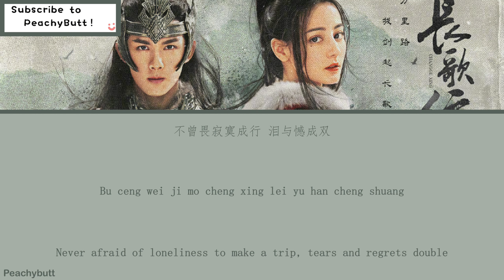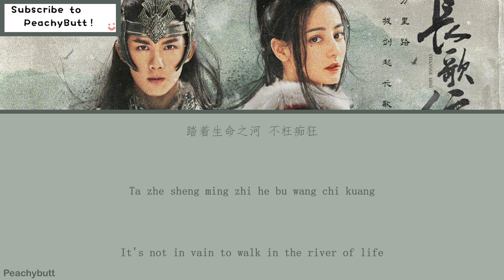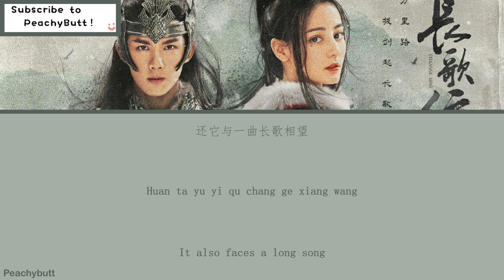[OST of The Long Ballad] 《Direction of Light》 Zhang Bi Chen (Eng|Chi|Pinyin)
长歌行的原声带

剧名：长歌行
歌名： 光的方向
演唱：張碧晨

主演:
°迪丽热巴 饰演 李长歌
°吴磊 饰演 啊诗勒隼
°赵露思 饰演 李乐媽
°刘宇宁 饰演 皓都

类型：古装、历史、传奇

开播时间： 2021 年 3 月 31 日

每集长度： 45 分钟

集数：  50 集

拍摄／制作年份： 2020 年 3 月 29 日－2020 年 7 月 27 日

😊歌词：😊
中文：Kugeci
拼音：PeachyButt
英文：PeachyButt

🥭谢谢大家我们达到了700订户了！！🥭

OST of The Long Ballad

Drama title: The Long Ballad
Song title: Direction of Light
Singer: Zhang Bi Chen

Mainroles Starring:
°Dilireba (Dilraba Dilmurat) As Li Changge
° Wu Lei As A Shi Lei Sun (Ashina Sun)
°Zhao Lusi (Rosy Zhao) As Li Leyan
°Liu Yu Ning As Hao Dou

Genre: Traditional Costume, History, Legend

Airing Out Day: March 31st 2021

Duration: 45 Minutes

Number of Episodes: 50 Episodes

Filming Time: 2020 March 29th - 2020 July 27th

😊Lyrics:😊
Chinese Character/Han Zi: Kugeci
Pinyin: PeachyButt
English: PeachyButt